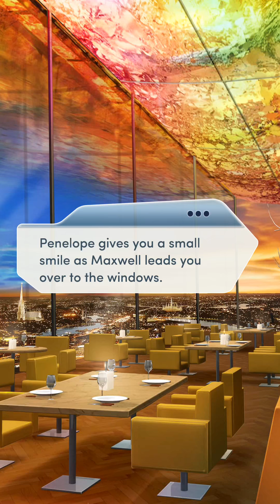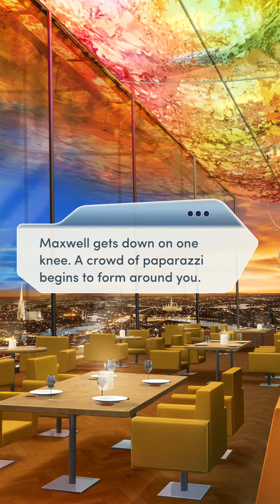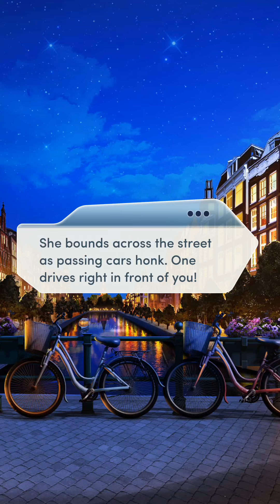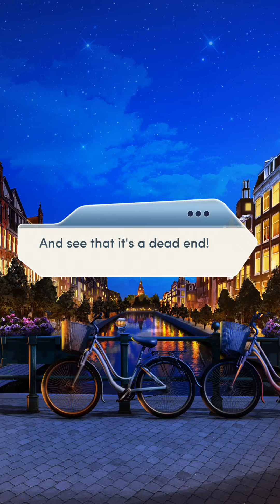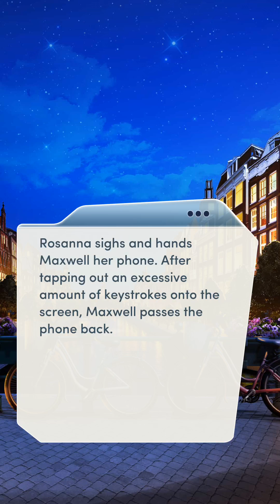MAXWELL PROPOSES!! Ch6 (1/4). Choice The Royal Romance Book 2 || All Diamonds Choices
BACK OFF PENELOPE!! :P